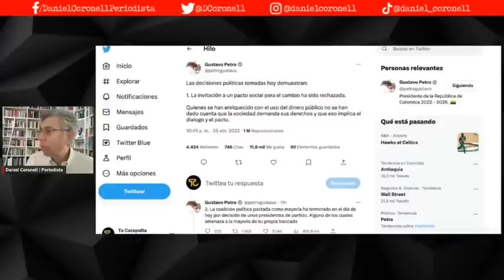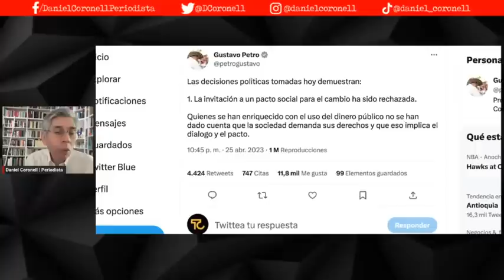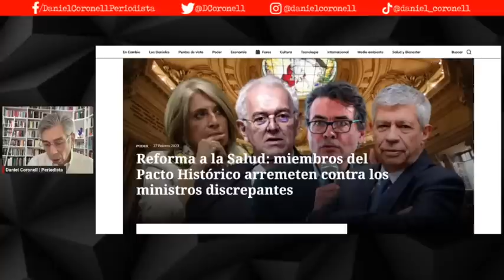Petro sacude su gobierno con siete cambios de ministros: ¿Qué impacto tendrá?